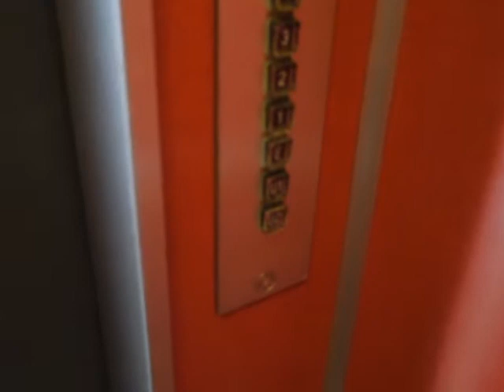Schindler Elevator Ride MAQ01255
Schindler Elevator Ride